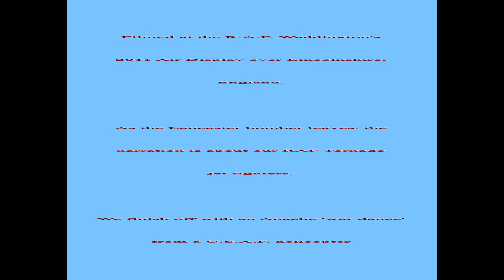Tornado's: A Show of Force.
Filmed at the RAF Waddington Air display in 2011.